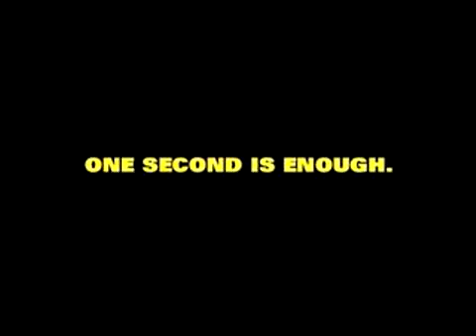Uhu One Second Part 1